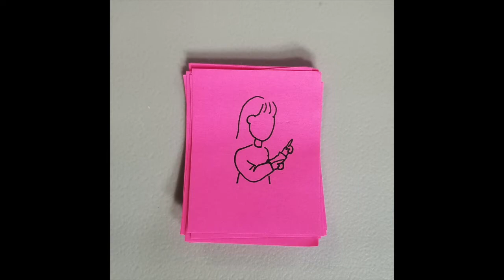Any Song Challenge (Doodle Ver.)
Here's my doodle take on the Any Song Challenge (아무노래 챌린지)!

🎵"Any Song 아무노래" - ZICO